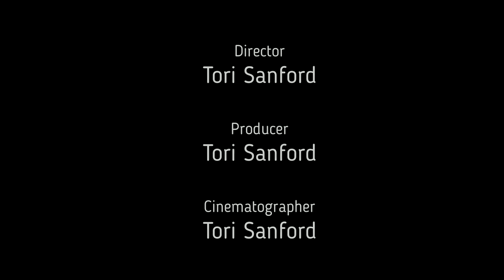Power, Influence & Negative Organizational Leadership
STCO 622 Organizational Communication